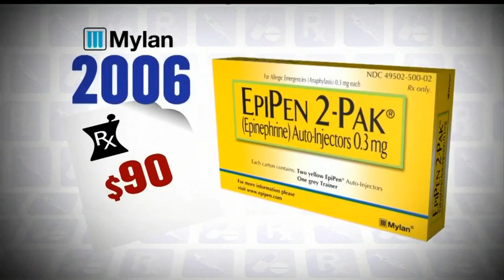EpiPen price hike